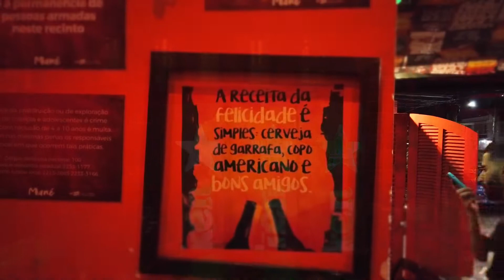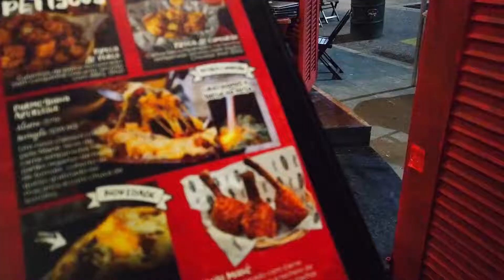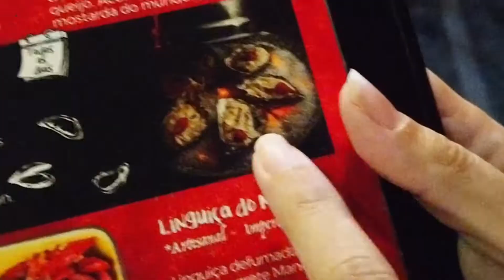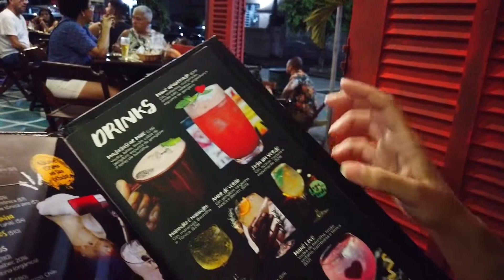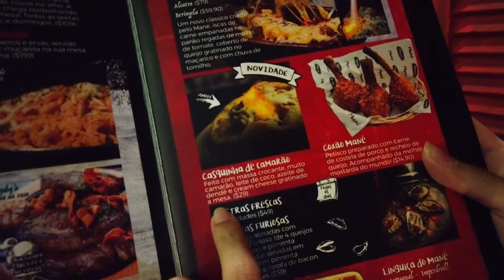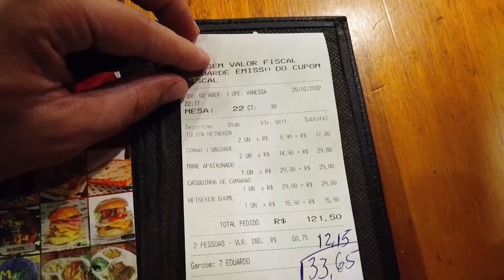Conhecendo o Bar do Mané | Comendo em Boteco | Cardápio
Nesse vídeo estamos conhecendo o Bar do Mané e provar os petiscos de boteco, compartilhando com vocês cardápio e preços.

Então bora ver se o Bar do Mané vale um Bom trocado!!

Conhecendo o Bar do Mané

Não esquece de dar aquele 👍 e se inscrever, isso é muito importante para nós!

CAPÍTULOS
00:01:10- Apresentação e imagens dos pratos
00:02:10- Mostrando o Bar do Mané
00:03:00-  Mostrando o 1 pedido COXÃO MANÉ
00:05:50-  Cardápio Drink
00:07:35 - 2 pedido do cardápio
00:09:50 - preço
00:11:00- cantando na rua
00:12:00 - finalização